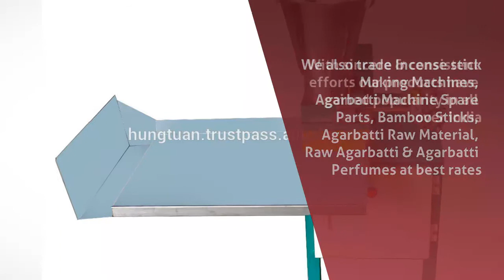Agarbatti in Jaipur - Chouhan Herbal - InfoIsInfo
Chouhan Herbal, Agarbatti in Jaipur.

We take immense pleasure in introducing our
self as one of the leading manufacturer & supplier of Agarbatti Business
Products.

                                                Chouhan
Herbal is among the top Agarbatti manufacturers in India. We also trade
Incense stick Making Machines, Agarbatti Machine Spare Parts, Bamboo Sticks,
Agarbatti Raw Material, Raw Agarbatti & Agarbatti Perfumes at best rates.
With sincere & consistent efforts our products have gained popularity in

v  Agarbatti Making Machine
(Fully Automatic).

(Semi Automatic).

v  Agarbatti Machine Spare Parts

v  Raw Agarbatti / Raw Incense
Sticks

v  Bamboo Sticks – 8 inches / 9
inches

v  Ready Mix Powder for
Agarbatti Machines.

v  Charcoal Powder

v  Wood Powder

v  Jigat / Joss Powder

v  Perfumed Agarbatti

v  Masala Agarbatti.

v  Herbal Agarbatti

v  Gaumutra Agarbatti

v  Citronella Agarbatti

v  Mosquito Agarbatti

Agarbatti
Perfume Compounds / Agarbatti Fragrances

Specifications ( High Speed Fully Automatic
Machine)

v
Machine speed capacity : 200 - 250 Strokes / Per
Min

v
Average Production: 60 – 100 Kg / 10 Hr (Depends
on stick quality )

v
Require Power:  1 Hp Single Phase.

v
Length of Incense Stick:  8 “ to  16”.

v
Counting: 8” – 1000 Pieces &  9” – 900 Pieces.

v
Electrical control panel with push button.

v
Heavy rigid structure.

v
Easy operating system.

v
When stick gets stuck, Machine will stop
automatically.

v  Moisture: 7% - 9%

v  Perfume consumption: 25% -32%

v  Broken rate: lower than 3%

v  Burning rate: 100%

v  Counting:  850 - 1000 sticks per kg

v  Price:  - Rs 68 / Kg

 Round Bamboo Stick
-  8 inches

v  Packing: 1.5 - 2 kg/ bundle,
40 kg/ gunny bag

v  Moisture: lower than 10%

v  Broken rate: lower than 2%

v  Bright natural color, Smooth,
Clean, Polished

v  1.3 mm x 8 inches: Counting: 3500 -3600 sticks
per kg

v  Price:  - Rs 105 / Kg

Round
Bamboo Stick  -  9 inches

40 kg/ gunny bag

Clean, Polished

v  1.3 mm x 9 inches: Counting: 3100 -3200 sticks
per kg

 Price:  - Rs 105 / Kg

(Fully Automatic).

(Semi Automatic).

Sticks

inches

Agarbatti Machines.

v  Charcoal Powder

v  Wood Powder

v  Perfumed Agarbatti

Machine)

v
Min

v
on stick quality )

v
Heavy rigid structure.

v
Easy operating system.

v
automatically.